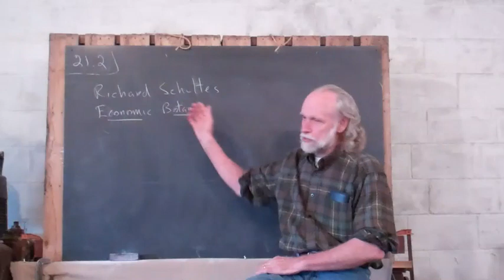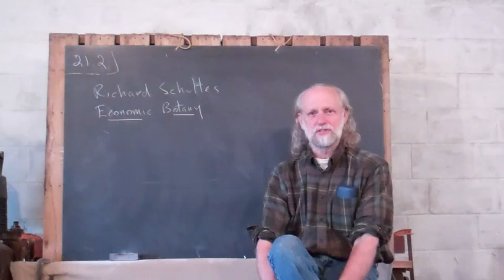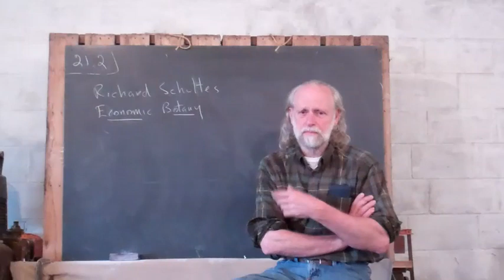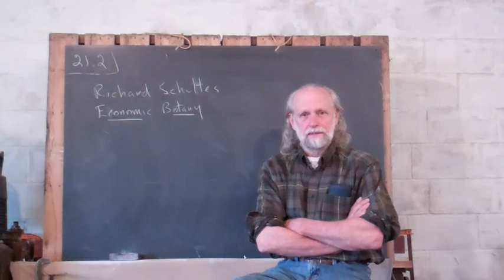1.21.2 Economic Botany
Frank  remembers Dr. Richard Schultes and his course on "Plants and Human Affairs"